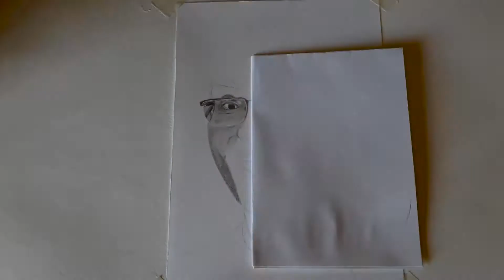Desenhando Peter Jordan do Ei nerd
Quer aprender a desenhar?

Fala galera decidi fazer um desenho do Peter Jordan do canal Ei Nerd, espero que gostem do desenho.

O Peter um cara diferenciado que apresenta o seus canais de uma forma única que nenhum apresentador do YouTube faz

E não só isso, mas também um empreendedor nato, muito bom em todos os negócios que faz

Também dono dos canais TV Cifras, Nerds de Negocio, Peter aqui, Eu e a Patroa, e o Acredite ou Não

E dos sites Cifras e Letras.

De vez enquanto ele também faz uns vídeos dele jogando, mas não é tanto o foco dos conteúdos que ele produz

No Tv Cifras tem uns vídeos bem antigos dele lá, aonde vc poder ver ele tocando e cantando, alias ele toca e canta muito bem.

No Ei nerd ele fala muito sobre cinema, series e animes, e faz algumas teorias meio malucas rsrs que é um dos maiores atrativos do canal.

Recentemente ele foi no Flow podcast aonde contou tudo que aconteceu na sua vida e toda a sua trajetória até chegar  aonde esta hoje.

Realmente me senti na obrigação de fazer esse desenho em homenagem a ele